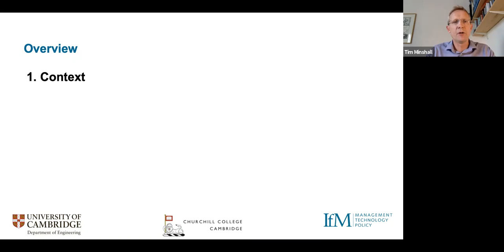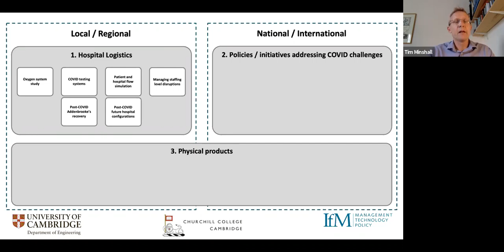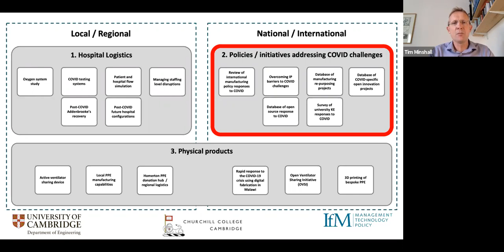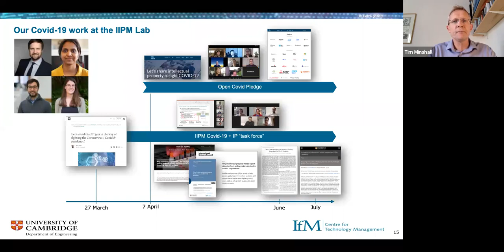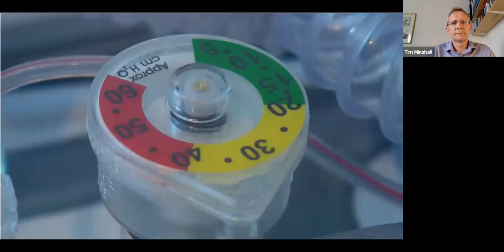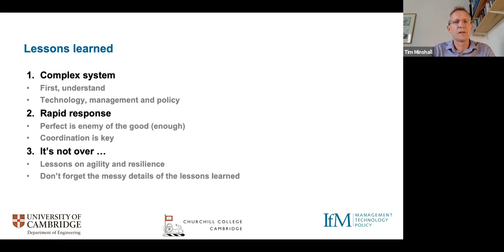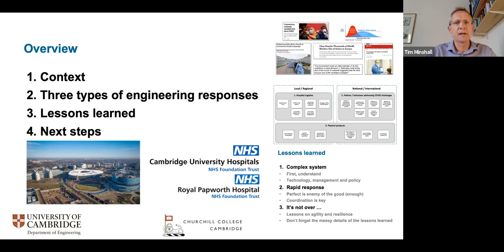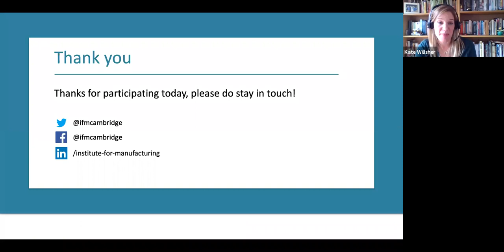Manufacturing a better world after COVID-19 - Part of the University of Cambridge Alumni Festival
Tim Minshall, Dr John C Taylor Professor of Innovation and Head of the Institute for Manufacturing, shares an overview of how teams of Cambridge engineers have helped the local, national and international response to the COVID-19 pandemic, and how we can use the lessons learned to support a strong and sustainable recovery